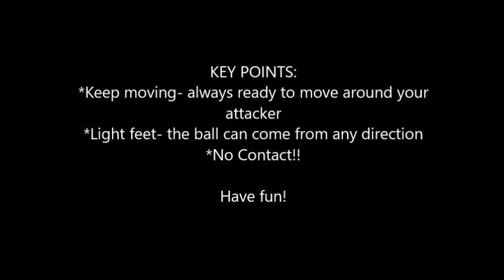Netball Skills at Home. Part 5. Fast Feet and How to Get Around A Player.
Try these training tips at home.